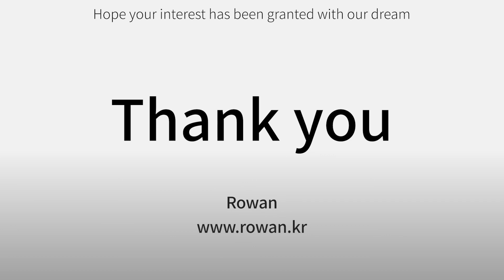Rowan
Products : SuperBrain

In Charge :  JaeHyoung Han
Address : Yonsei Severance Bld 17F 10, Tongil-ro, Jung-gu, Seoul